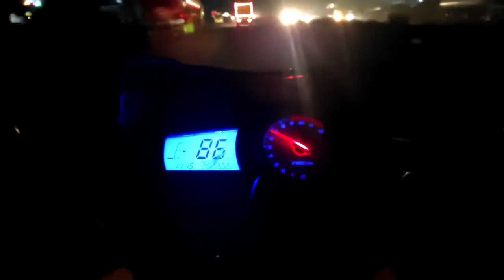Night riders For Night bike driving status